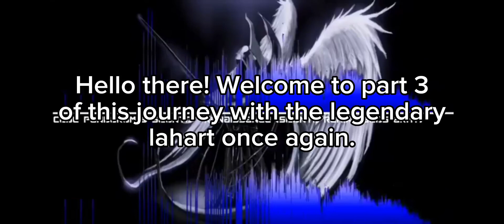Ranking Code Pandorum's/INHUMAN'S discography pt 3 (w/lahart)